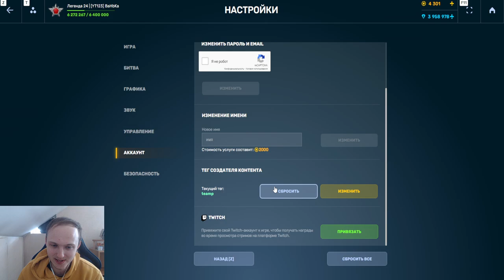ЭТО ЖЕСТЬ! КУПИЛ и ПРОКАЧАЛ 11 ФУЛЛОВЫХ ВООРУЖЕНИЙ С НУЛЯ ДО ФУЛЛА НА БЕЗ ДОНАТЕ В ТАНКАХ ОНЛАЙН